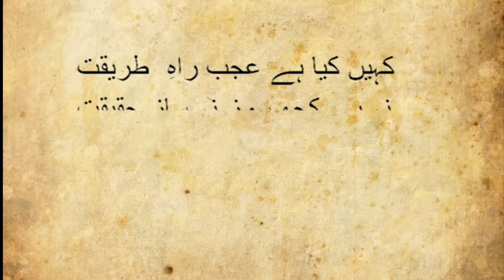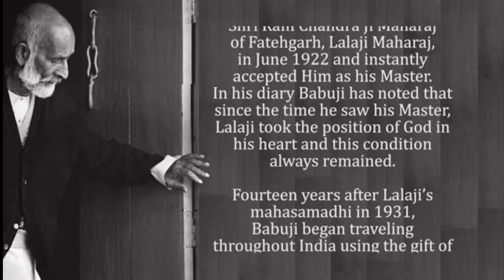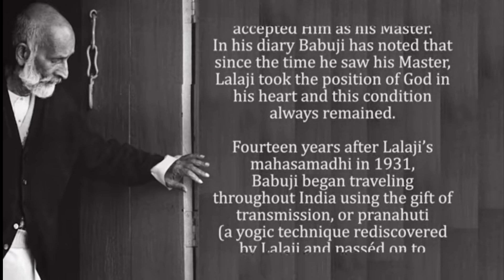Babuji Maharaj | Ram Chandra of Shahjahanpur | Heartfulness | Sahaj Marg | Sri Ram Chandra Mission.